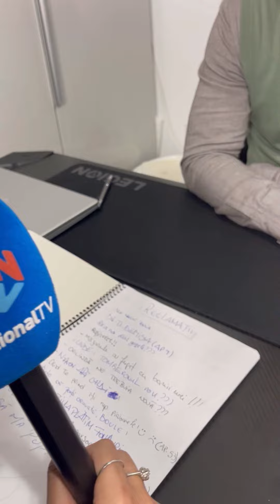"Umor National" sesizat de locatarii satui.. nu de mancare.. ci de abuzuri!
"Umor National" sesizat de locatarii satui.. nu de mancare.. ci de abuzuri! Reporterita Carmen l-a cunoscut astfel pe administrator :-)